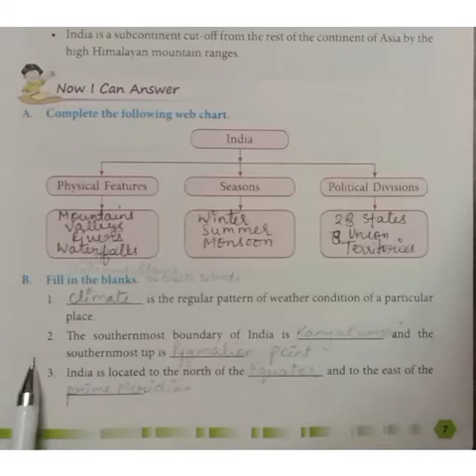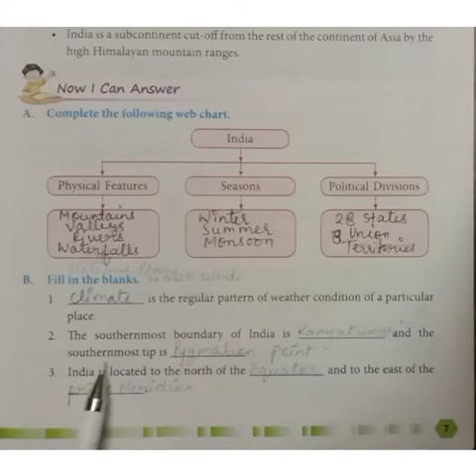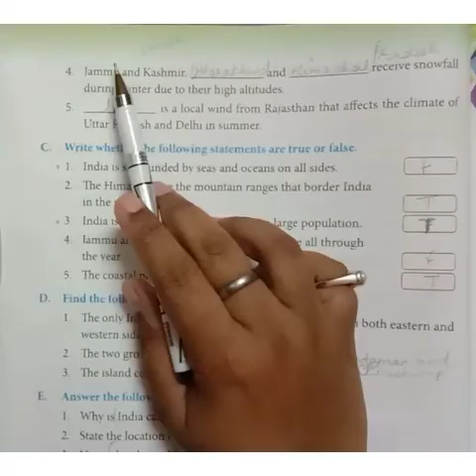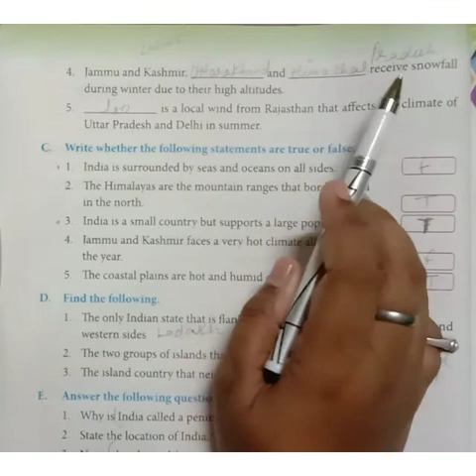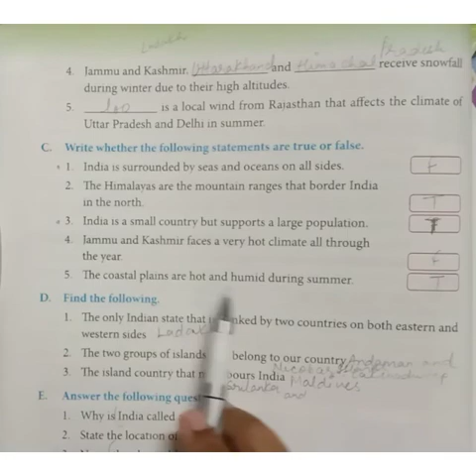Class-4 Ch-1 Our Country India/Book Exercise